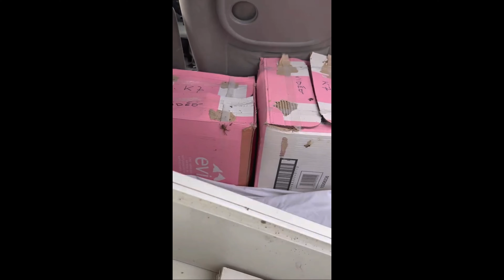BOWLING, SOIRÉE, VACANCE... LOL #4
Code créateur: LOPI20_YT dans les boutiques Fortnite !

💎Si vous voulez bénéficier d'offre exclusive sur vos jeux sur instantgaming et m'aider financièrement, n'hésitez pas à acheter vos jeux avec mon lien d'affiliation, sur chaque page de jeux il vous faudra rajouter ?igr=lopi20 dans le lien de la page pour m'aider.

💎Genki est une extension qui vous permet d'avoir des offres sur + de 30 000 magasins, et qui m'aide avec un système de cashback sur chaque achat que vous ferez. C'est totalement gratuit !!